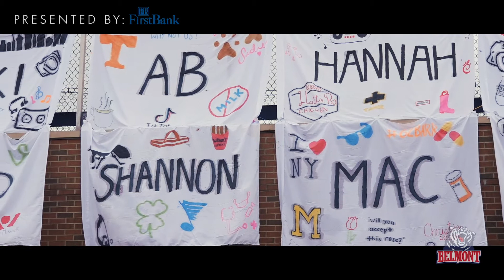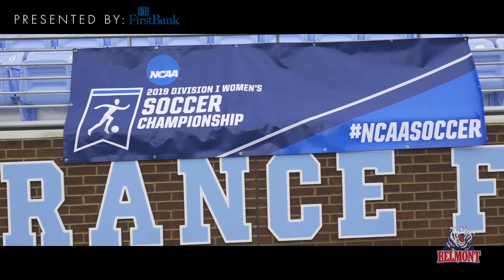Fall Sports Reports - Women's Soccer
Spring update on the women's soccer program presented by FirstBank.